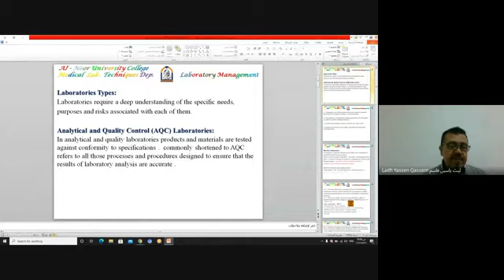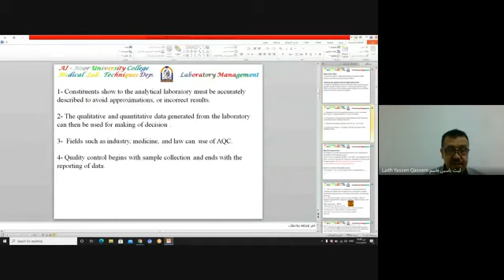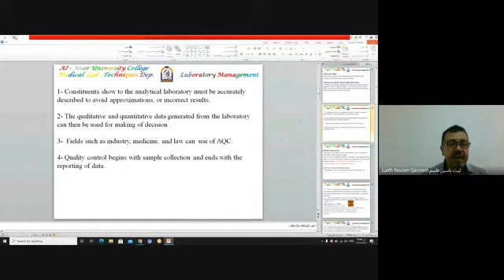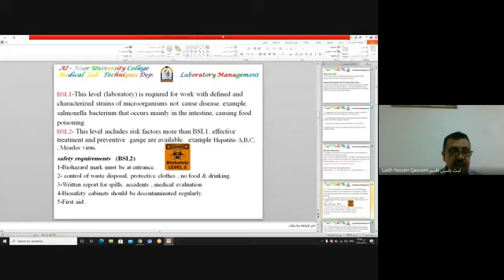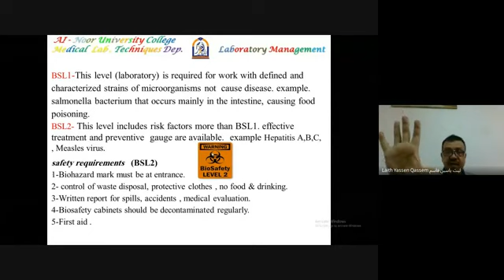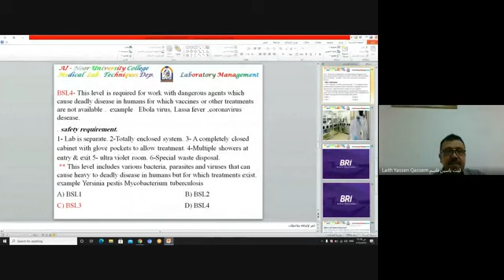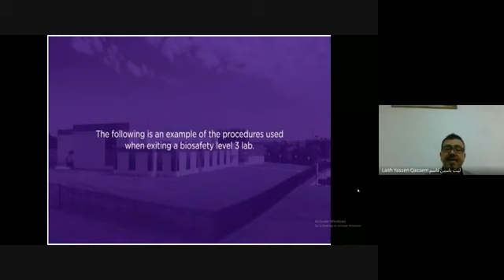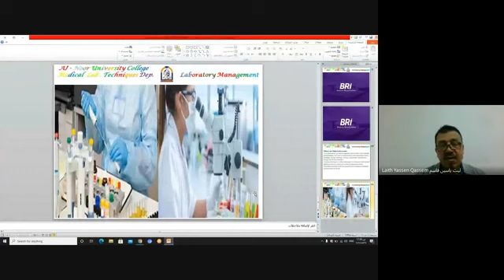ادارة مختبرات البث 2 المحاضرة 2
ادارة مختبرات
 البث 2
 المحاضرة 2
Laboratories Types